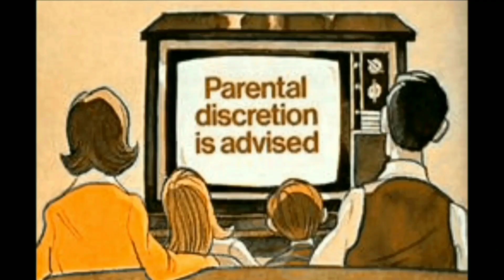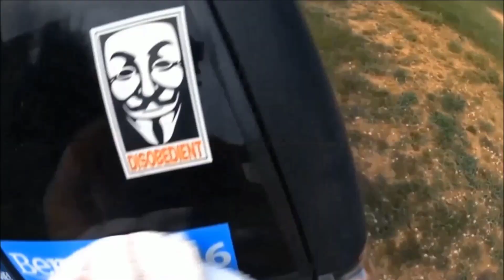The Chaos After the Storm